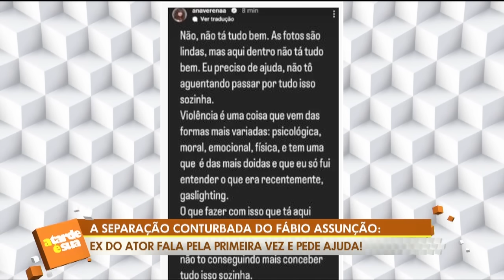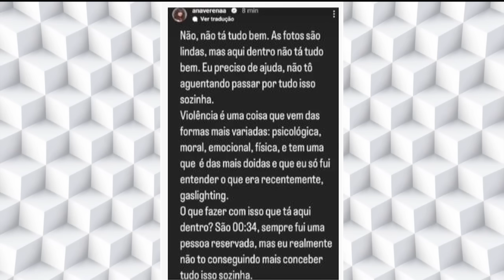Sonia Abrão repercute desabafo de ex-esposa de Fábio Assunção: “Tem que procurar um psicologo”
A atriz Ana Verena, ex-mulher do ator Fabio Assunção, usou seus Stories do Instagram, na madrugada desta sexta-feira (24), para fazer um desabafo sobre gaslighting, além de violência moral, física, psicológica e emocional. Saiba todos os detalhes!